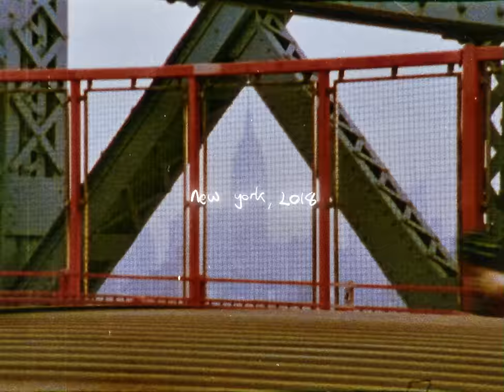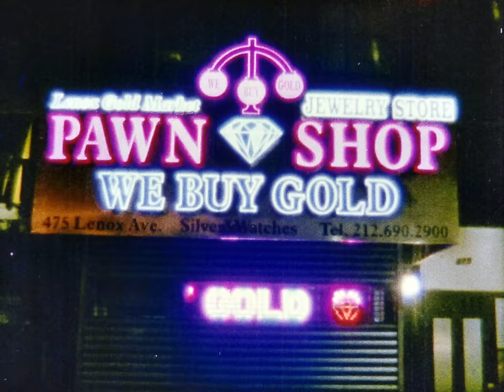dj poolboi - don't be so hard on yourself (music video)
dj poolboi - don't be so hard on yourself (official music video)

Film by Lucia Valdemoros & Agustin Barrutia

Editing and animations by Justin Kaminuma